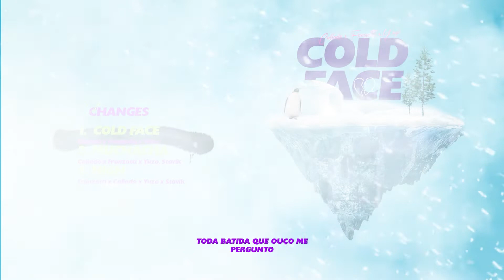COLD FACE - feat. Callado, Franzotti & Yuzo (Prod. Miler)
Ficha Técnica:

Composição:  Callado, Franzotti & Yuzo
Beat: Miler
Mix/Master: Yuzo
Captação: LITORAL COLLECTIVE
Art: Doca